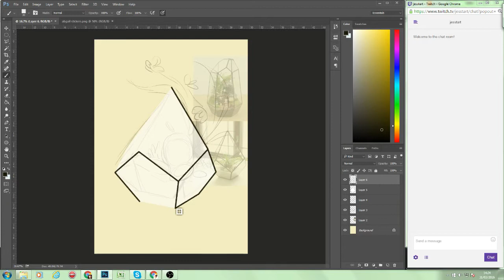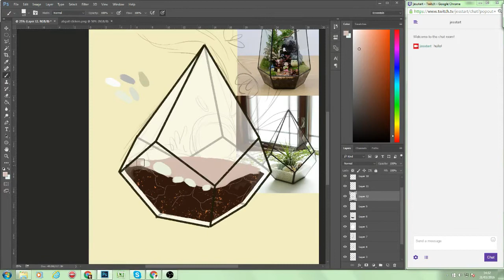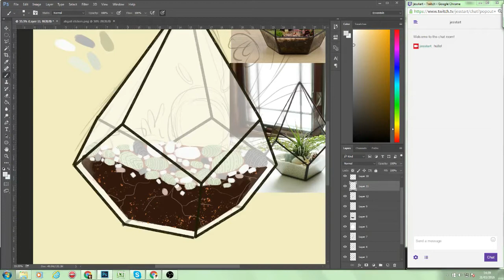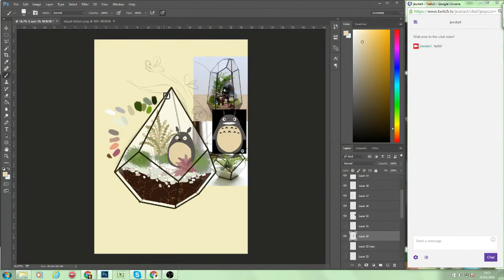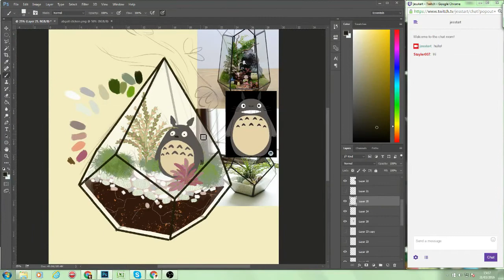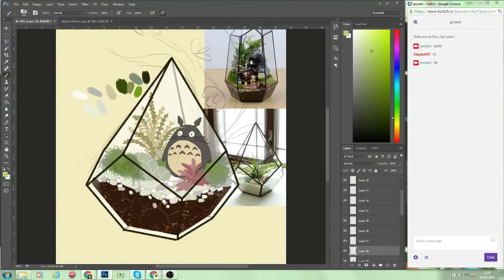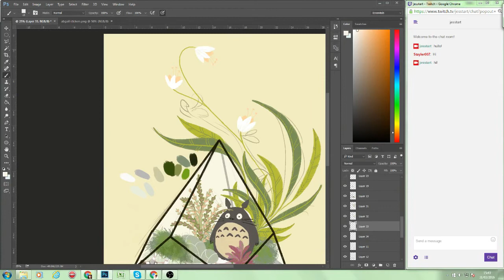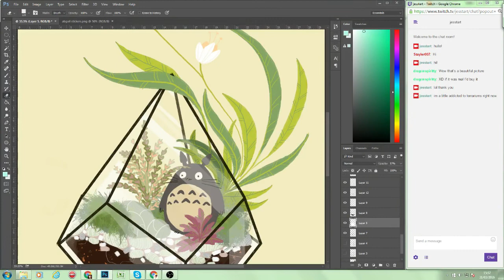Speed Paint #2 - Totoro Terrarium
Terrarium speed paint done over the space of an hour and a half.

I started a small mini print series based on terrariums, my aim is to have about six of them done by the end of July. This one in particular is a little tribute to Studio Ghibli's Totoro!

Now, a couple of people might have noticed I had to miss an upload last week, that was due to a last minute convention that I managed to get a table at, but to make up for it I'll be uploading two speed paints by Saturday.

If any one has any suggestions, or if there's anything you'd like to see me draw, let me know down in the comments!